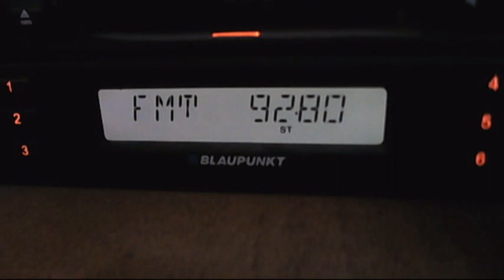kiss fm ploiesti 14:20